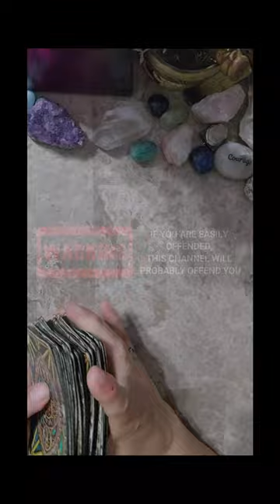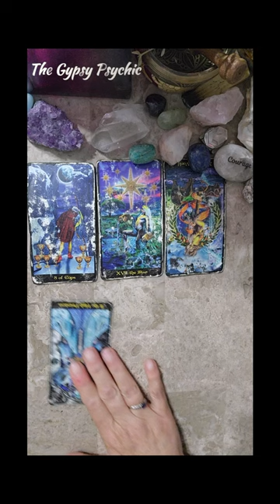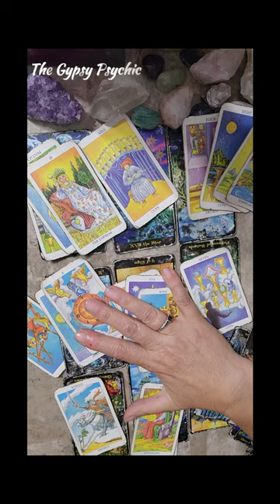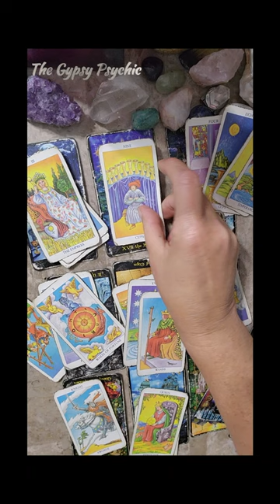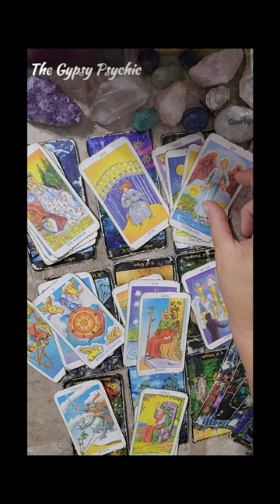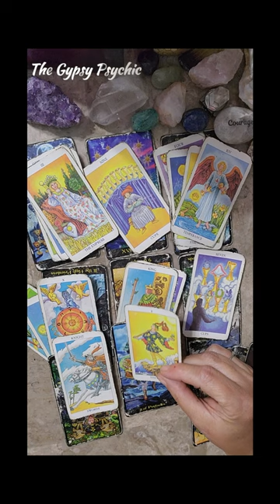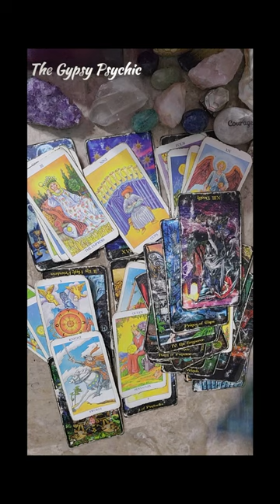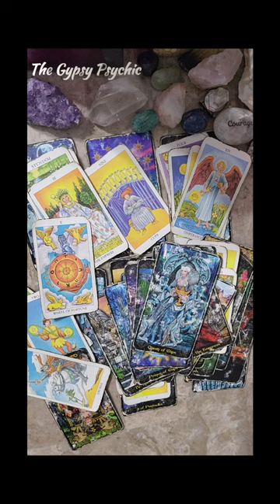PISCES - JUNE 2024 - TAKE ACTION *NOW*